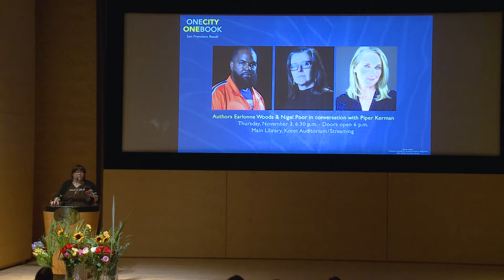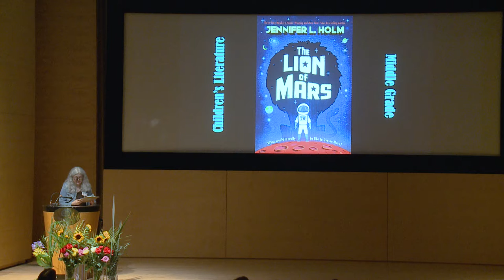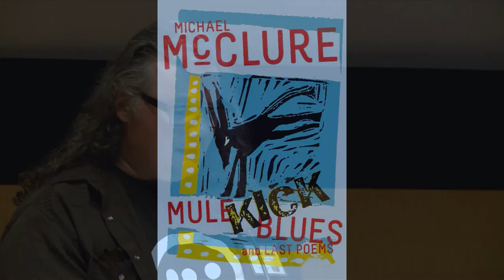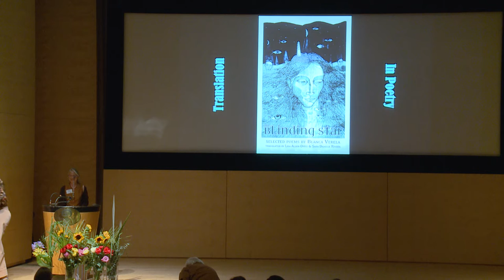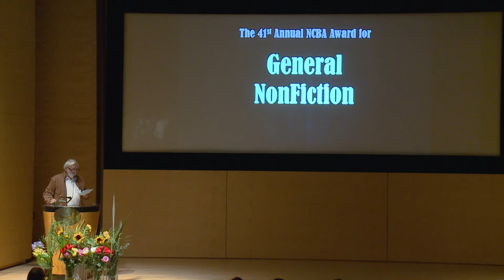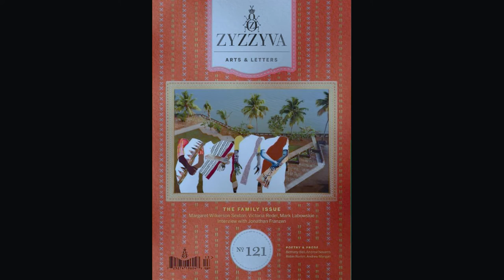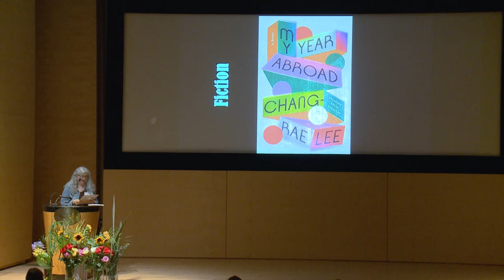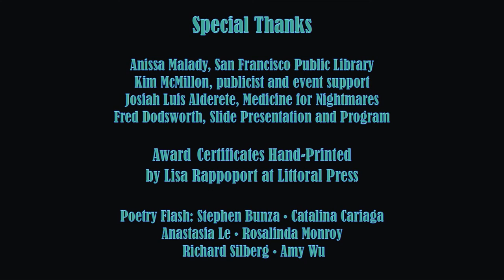The 41st annual Northern California Book Awards at the San Francisco Public Library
The 41st annual Northern California Book Awards recognize the best published works of 2021 by Northern California authors and California translators state-wide.

Presented by the Northern California Book Reviewers, Poetry Flash, and San Francisco Public Library, with our community partners Mechanics' Institute Library and Women’s National Book Association-San Francisco Chapter.

The Fred Cody Award for Lifetime Achievement and Service will be presented to a distinguished member of the Northern Californian literary community. The winning Northern California authors will speak and briefly present their books.

Eligible books are divided into categories: Fiction, General Nonfiction, Creative Nonfiction, Poetry, and Children's Literature (Younger Readers, Middle Grade, Young Adult). The California Translation Awards in Poetry and Prose will honor works of translation by translators based in California.

The Northern California Book Reviewers, editors and book reviewers, select the awards.

History of the Northern California Book Awards